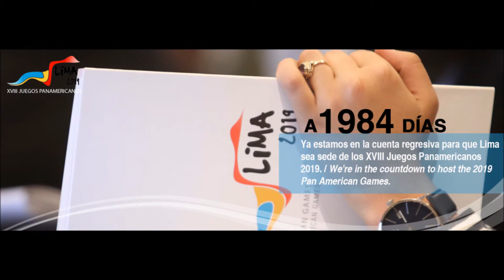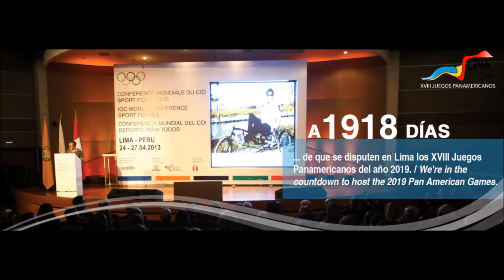Lima 2019 - Portadas en facebook (1996 1900)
Desde el 6 de febrero pasado, día a día se renueva la portada del Facebook de Lima2019 llevando un conteo regresivo que llegará hasta el 26 de julio del 2019 cuando se lleve a cabo la esperada inauguración de los XVIII Juegos Deportivos Panamericanos de Lima.

Este es el primer recuento de las imágenes que han acompañado el conteo desde que faltaban 1996 hasta el 1900. A lo largo de los próximos cinco años, estos recuentos serán frecuentes.